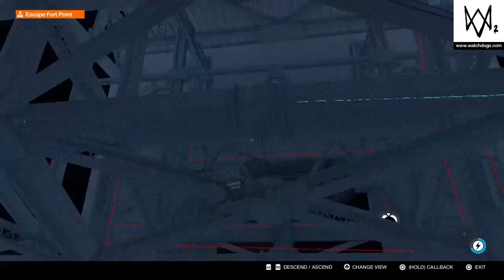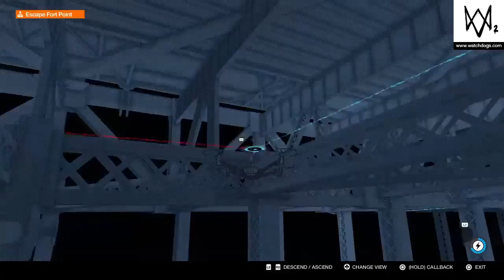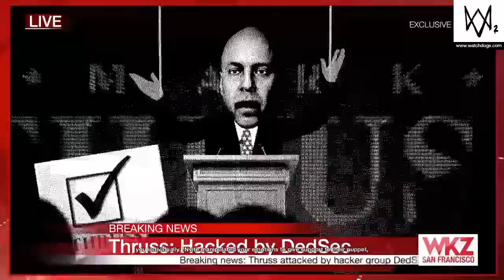Watch dogs 2 | Power to the sheeples